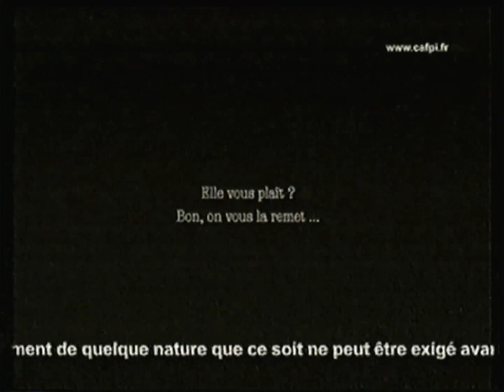France 2 - 8 Avril 2007 - Coupe Davis - France / Russie (Partiel)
Stade 2 ne fût pas diffusé ce jour là à l'heure habituelle.